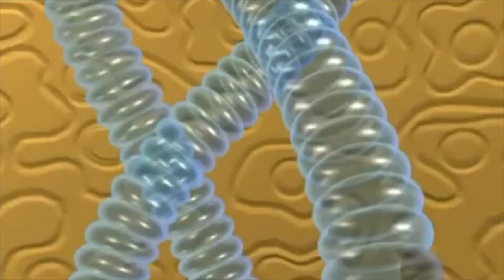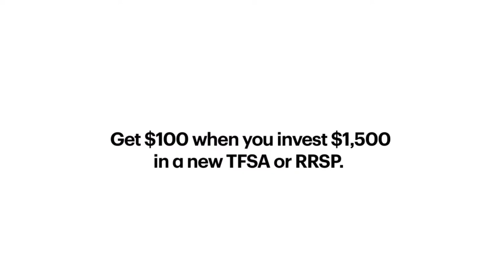Voice Overs By Aaryn Elan Doyle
Introduction video for freelance vox / voice acting work via fiverr etc.